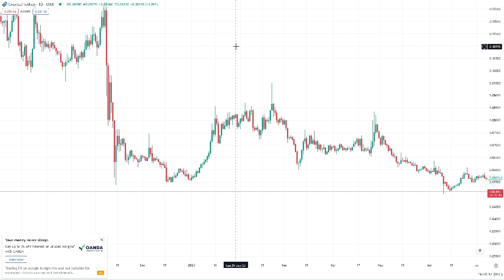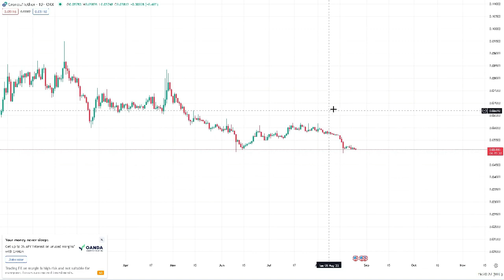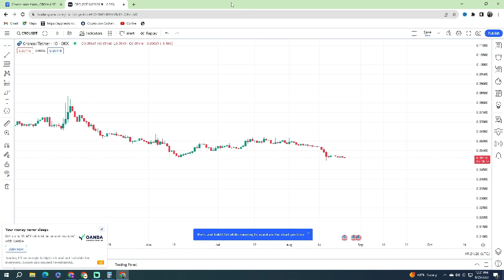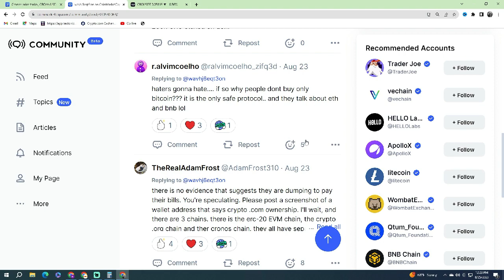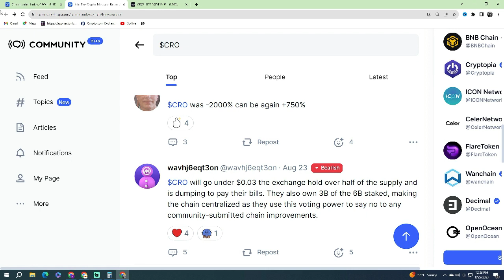WHY CRO COIN IS CRASHING